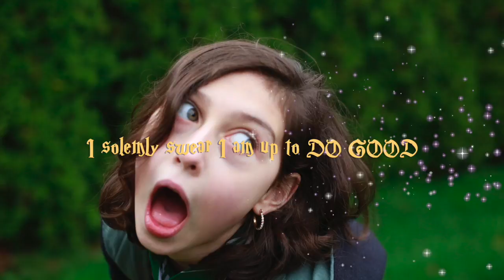Hedwig's Theme by Charlotte for Worldbuilders 2016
Charlotte and Tristan Helping Hands are supporting Worldbuilders and Heifer International by playing their favorite Geeky Music for the 2016 Worldbuilders Concert! Together we can show the world that GeekMusicSaves!